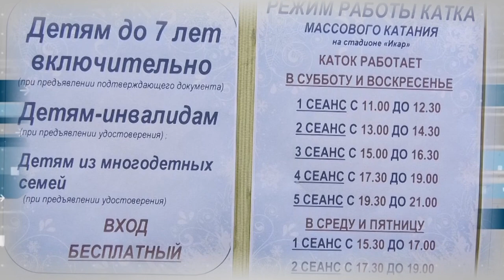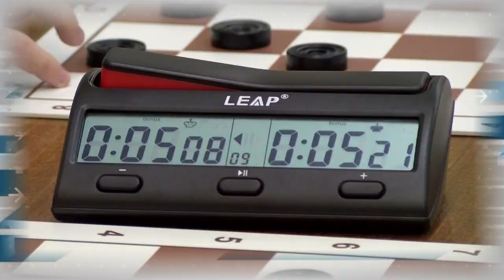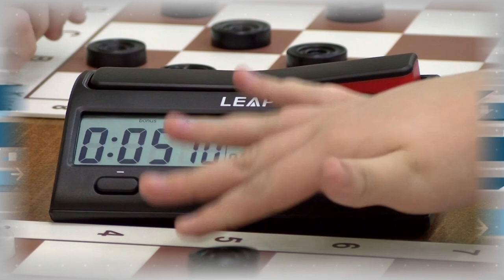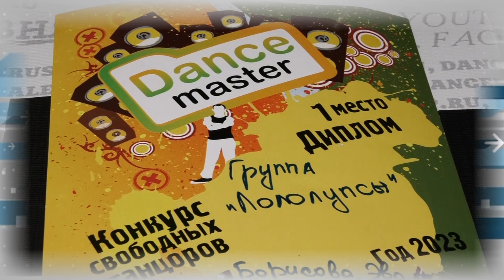Дополнительное время 16.01-20.01